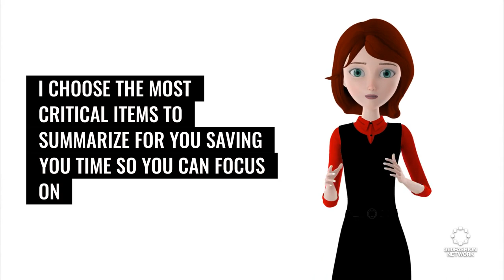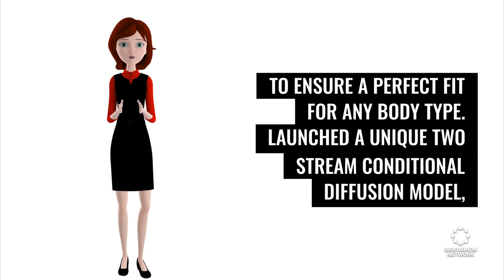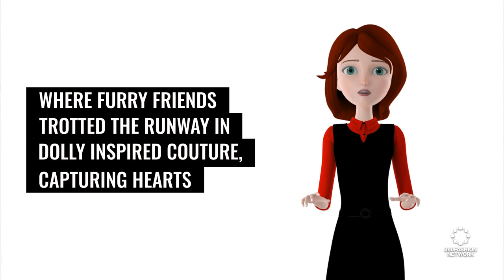Digital Denim to Dolly's Pets: Navigating Fashion's Tech Evolution & Sustainability Strides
Join me, Anina Net, on a thrilling journey through the top-tier of tech-infused fashion! In this episode, discover how Hugo Boss took over Roblox with Planet Hugo and styled avatars that influence our real-world closets. Witness AI reshaping try-on tech with Outfit AnyOne AI, offering custom fits for any figure. Get an insider's peek at Snapchat's AR wizardry revolutionizing brand experiences, and purr with delight at Dolly Parton's Pet Gala, igniting the pet fashion trend! Witness the astonishing digital realm of DressX where AI and AR create eco-chic couture, and explore legal battles in luxury like the Hermès Birkin saga. Don't miss Hong Kong's ComplexCon where fashion met AR, and stand with Copenhagen's green runway revolution! 🔥🛍️ Claim your front-row seat as we unravel the digital threads of tomorrow's trends.